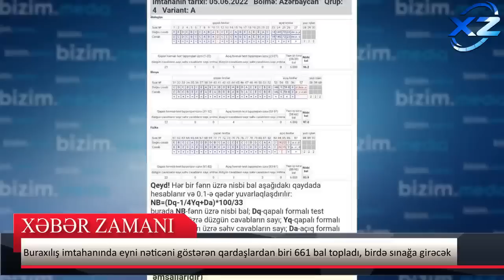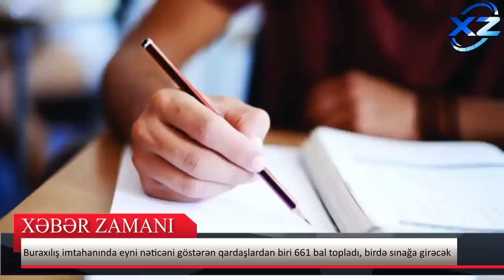Sürücünün arxasında oturan məktəblının anası hər şeyı danisdi - TƏFƏRRÜAT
Azərbaycanda müəllim və şagirdlər ağır qəzaya düşdü: vəfat edən var
Reklam və Əməkdaşlıq üçün əlaqə nömrəsi:
 Bakının Günəşli massivində yerləşən 279 nömrəli məktəbin müəllim və şagird heyəti